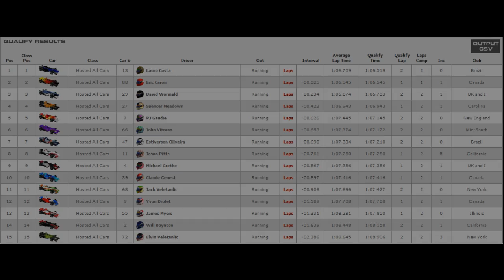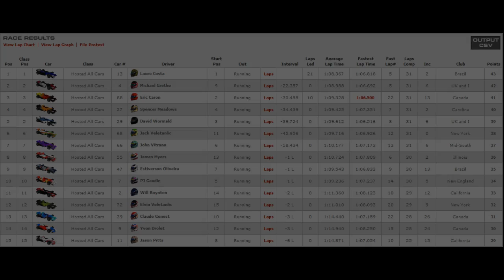PRL iRSS Race 01 - Summit Point - Full Race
Precision Racing Leagues iRacing Sunday Series had its first race this past sunday at Summit Point Raceway. This was my view recorded live. If you are interested in joining, sign up